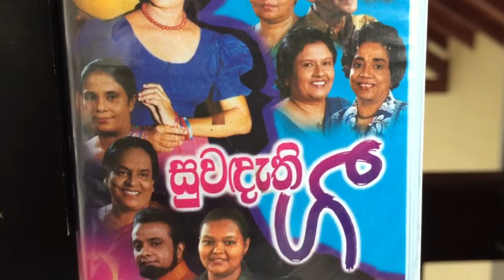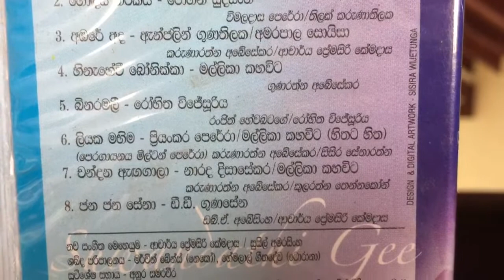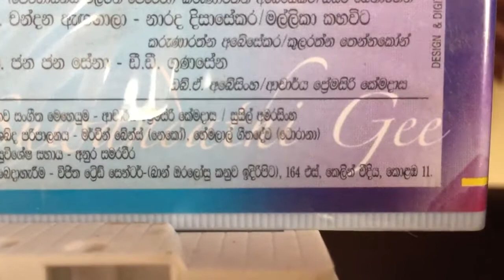Angeline Gunathilake & Amarapala Soysa: Ambare Ada Netha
Lyrics: Karunaratne Abeysekera; Music: Premasiri Khemadasa